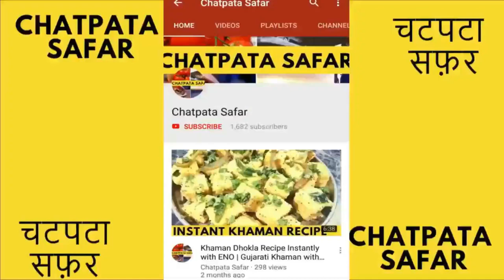Urad Dal ki Recipe | उरद दाल की रेसिपी | दाल में पोषक तत्व और विटामिन होता है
उरद दाल (Urad Dal Recipe) तड़का बहुत लोकप्रिय सब्जी है. आज हम आपको उरद दाल की रेसिपी बनाना बताएं.  आज इस विधि मे हम आपको एक बहुत ही सरल तरीका बताएंगे जिससे आप उरद दाल को और भी स्वादिष्ट बना पाएंगे. दाल पोषक प्रोटीन, आयरन और विटामिन से भरपूर होती है। इस दाल को वैसे तो चावल या रोटी, पराठे के साथ बहुत खाया जाता हैं.

Hash Tags

थॅंक यू  (Thank You)